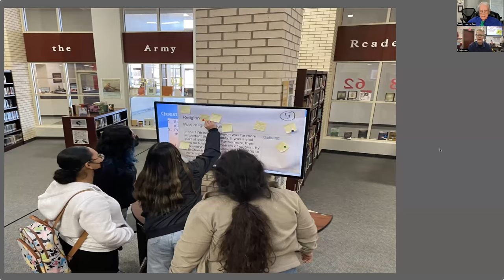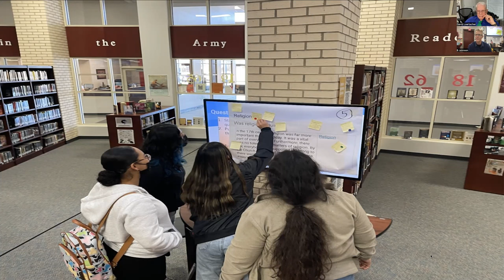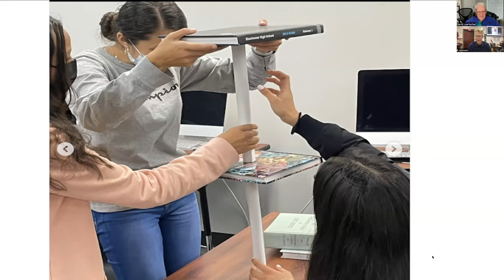Dr. Johnson Interview with Dr. Loertscher: inquiry based learning & the innovative role of libraries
Dr. Brian Johnson is a Library Media Specialist at Lakeside Junior High School in Springdale, Arkansas. They are located in a smaller metropolitan area in Northwest Arkansas. The school population is diverse with 700 8-9th grade students.

Dr. Johnson loves to cot each, being a classroom teacher first for 15 years before becoming a teacher librarian, he loves to cot each and collaborate with teachers on instructional projects with the instructional practice of "living outside the box".

Dr. Johnson promotes inquiry based learning through the library by collaborating with teachers on classroom instructional projects and examples in the interview include:
Dragon Ball-Z Pythagorean theorem with an 8th grade class (Slide one in the interview)
Invention Literacy project with social studies classes (slide 2 in the interview)
Informal inquiry learning opportunities with LJHS maker spaces (slide 4).
Homopolar circuit session to generate speed (slide 5)

Other topics covered:
Librarians playing the roll of connecting learners to places outside of their home state.
Libraries must be funded to provide resources to learners and high quality inquiry based learning opportunities they will need to survive in the 21st century.

Bottom line:
The bottom line is that Librarians and libraries can play such a key role to support inquiry based instruction through collaboration with teachers.  They are essential to provide equitable access to materials and inquiry based learning opportunities for all of our learners.  We help to level the playing field for all learners.